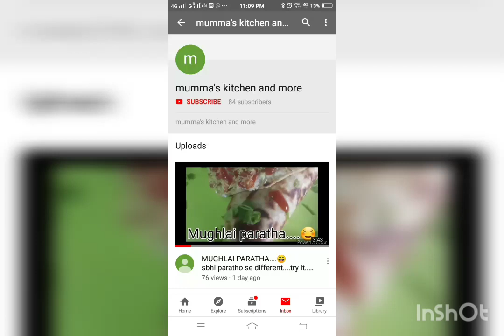बिना बेले और आटा गुंथे बनायें परांठे जैसा नाश्ता - Paratha style pancake recipe | By Palak Manwani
Paratha Style Pancakes

▪WHITE FLOUR = 3/4 CUP
▪CHILLI FLEX = 1 TBSP
▪ONIONS = 1-2 = FINELY CHOPPED
▪TOMATOES = 1-2=FINELY CHOPPED
▪CARROTS =1-2=FINELY CHOPPED
▪CAPSICUM = 1-2=FINELY CHOPPED
▪GREEN CHILLI = 1-2 = FINELY CHOPPED
▪GARLIC = 4-5
▪BHUJIYA = 2 TBSP

INGREDIENTS IN HINDI:--

▪गेहू का आटा
▪मैदा
▪दूध
▪टमाटर
▪भुजिया
▪लहसुन
▪धनिया पत्ती
▪प्याज
▪शिमला मिर्च
▪गाजर
▪जीरा
▪नमक
▪हरी मिर्च
▪दही
▪तेल
▪पानी

IT IS QUITE EASY, DILESIUOS AND YUMMY RECIPE...